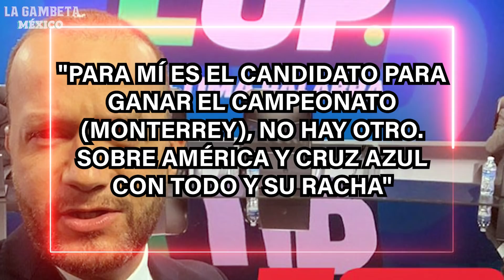Antuna y JJ CON PIE FUERA de Chivas |¡Solari da LISTA DE INTOCABLES!|ADIÓS Tecatito|Rumores FICHAJES